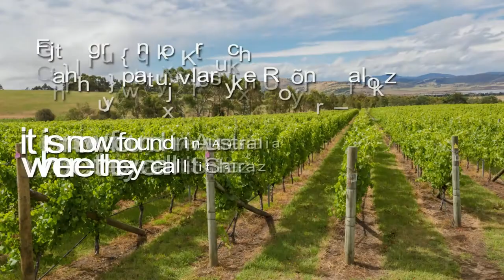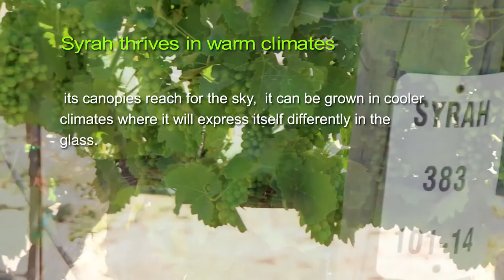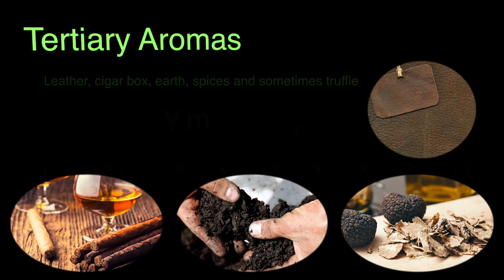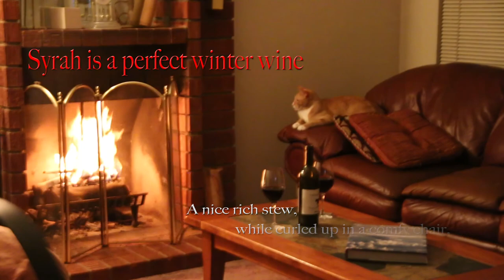Wine 101: Syrah. a Rhone Grape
Learn about the Syrah Grape, It's History, where it's grown, how it tastes, and what to pair with Syrah, a Rhone Grape.
Originating in Southeastern France, Syrah was cultivated during the Roman Rule.  It is the child of two not so well know grapes, Dureza and Mondeuse Blanche.
Where it's Grown

First grown in France, and found in particular in the Rhône Valley, it has spread globally and can now be found in Australia, where the call it Shiraz, as well as California, Washington, New Zealand, Argentina, Italy, South African, Spain, Switzerland, Chile and, as I just discovered, Tunisia.
Syrah thrives in warm climates where it's canopies reach for the sky, but it can be grown in cooler climates where it will express itself differently in the glass.  The canes on this vine grown long and will grow down, making it impossible to head train.  It is the one Châteauneuf-du-Pape variety that is allowed to be trellised, otherwise the grapes would be on the ground. The leaves often need to be thinned to let the berries get some sun so they can ripen. In the vineyards it is said, “Syrah likes a view”. Because it is such a vigorous vine, planting it at the top of a hill with poor soils helps to concentrate the berries and temper the rigor of the vines.